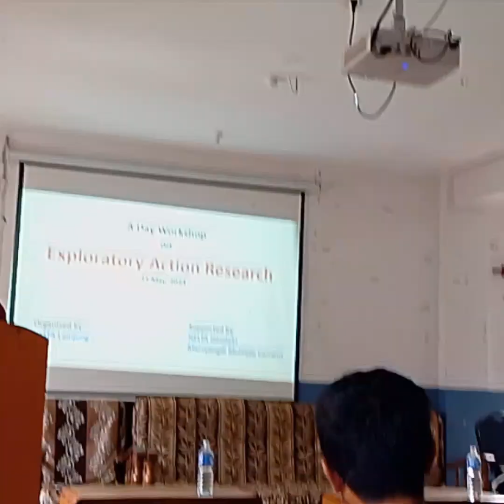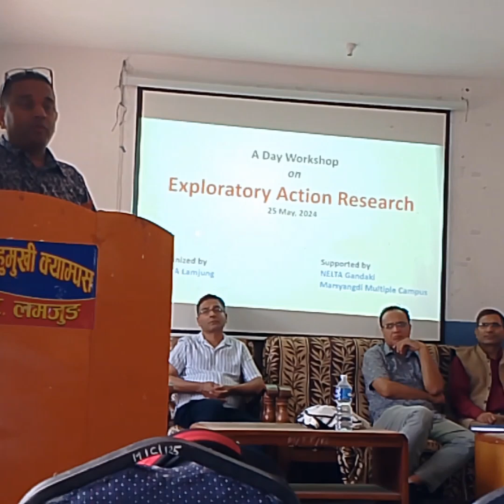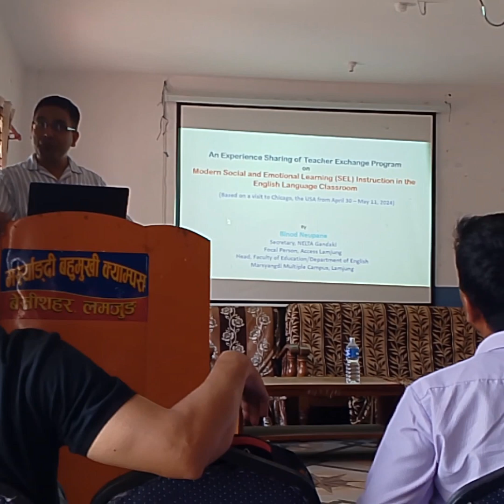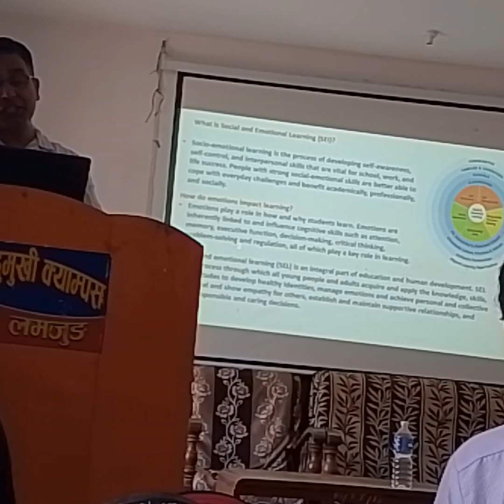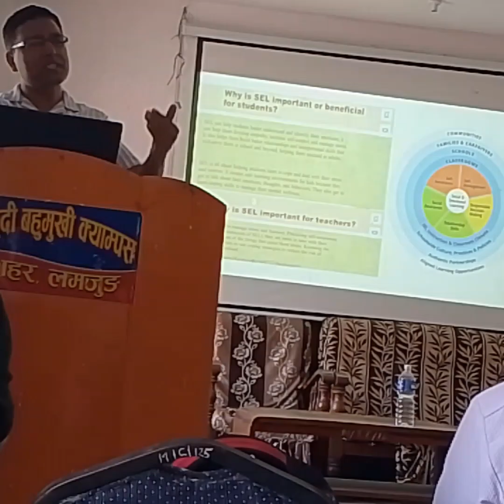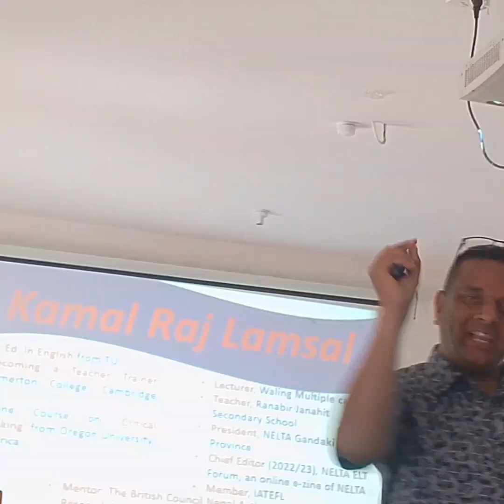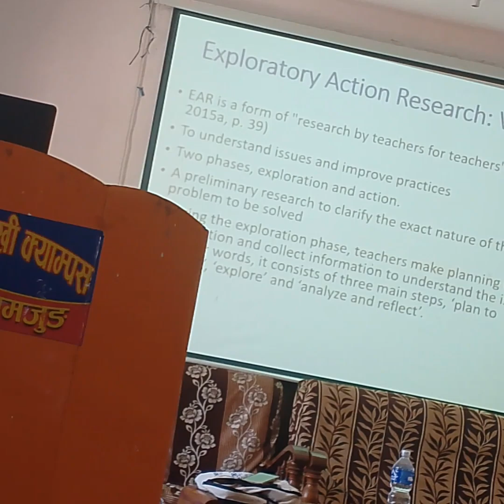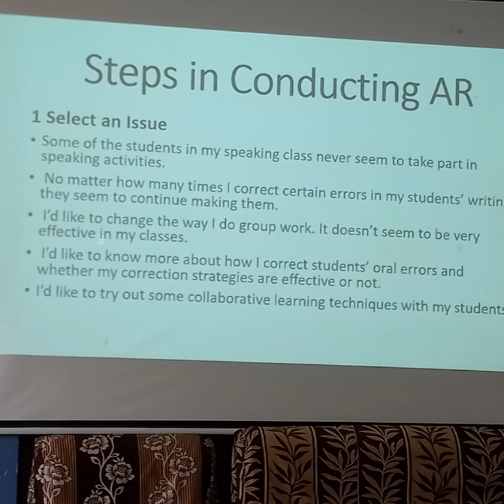Exploratory Action research Lamjung NELTA Action Research